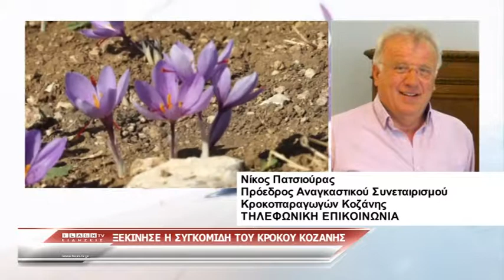Κοζάνη:Ξεκίνησε η συγκομιδή του Κρόκου